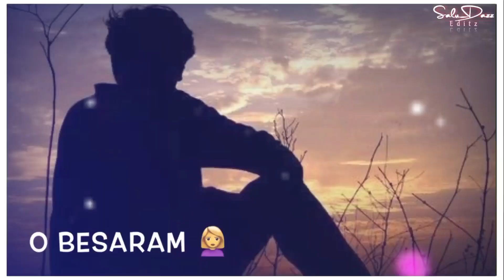New Sad status Bawafa tera ki hall a💔